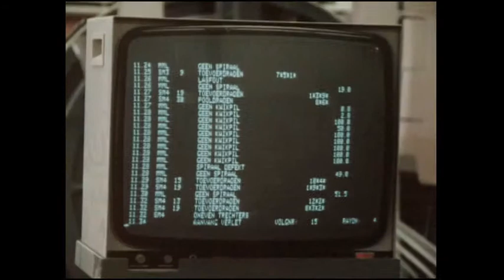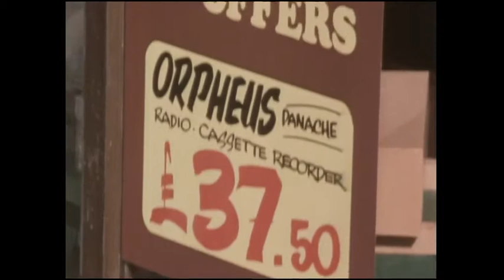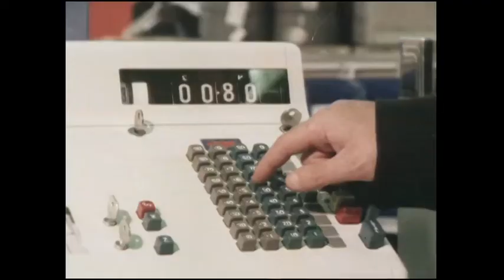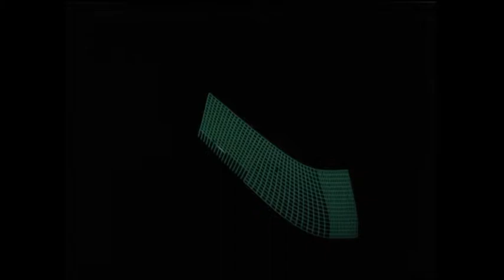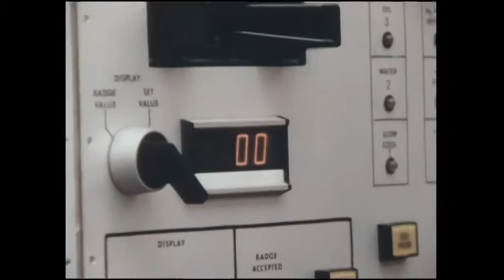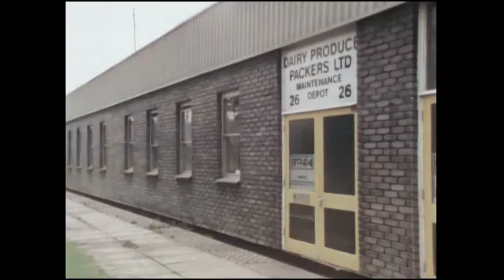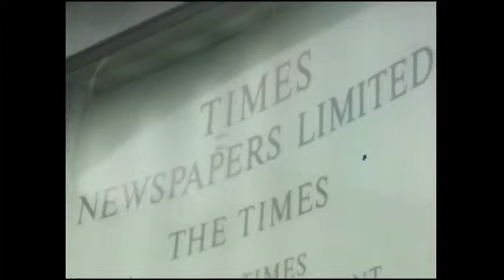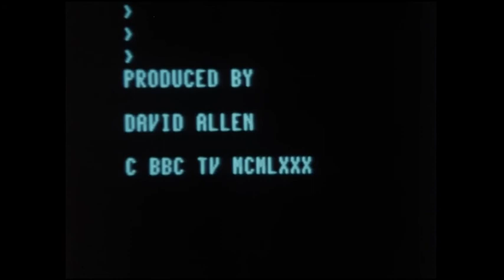BBC The Silicon Factor S01E02 - Sink or Swim?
Is British industry falling behind in its use of silicon chip technology? By using microelectronics in its products or in production, a company can improve its competitiveness enormously.

But to ignore the opportunities offered by the chip could lead to disaster when other - largely foreign - competitors are forging ahead. And what of the effects on the workforce if a company 'goes micro ' ? Are our fragile industrial relations capable of adjusting to the changes the new technology will force on us?

Bernard Falk reports from Holland, Sweden and Norway to put the British position into perspective.

Director: ROBERT ALBURY
Producer: DAVID ALLEN

First broadcast 26th March 1980, 19:40